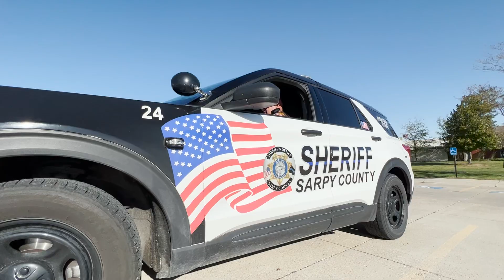Honored to Serve: Meet Dep. Dale LaSonde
"To me ... law enforcement is helping people solve problems on their bad days.”

Meet Sarpy County Sheriff's Deputy Dale LaSonde. A retired 1st Sergeant with the U.S. Marines, LaSonde is one of many veterans who are members of the Sarpy County Sheriff's Office.